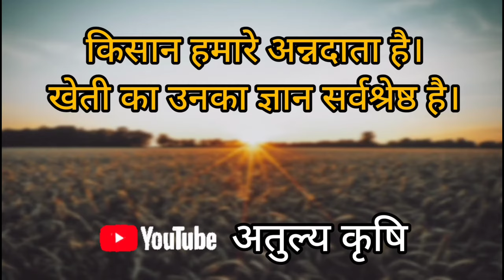यूरिया के अधिक छिड़काव से नुकसान व फायदे //Excess Amount of Urea//Atulya Krishi (अतुल्य कृषि)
यूरिया के अधिक छिड़काव से होने वाले नुकसान व फायदे। Excess amount
Go to Organic Fertilizer .

@Atulya Krishi अतुल्य कृषि